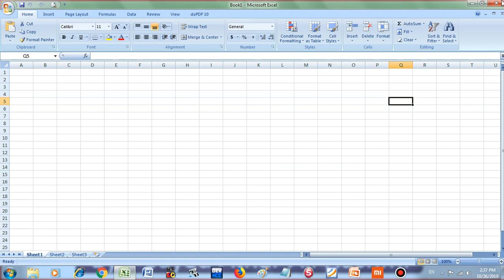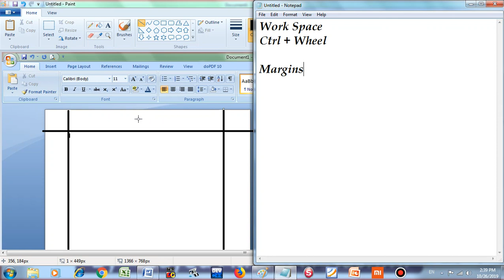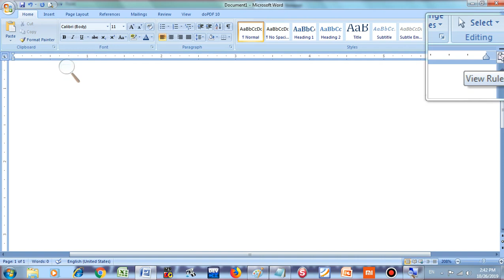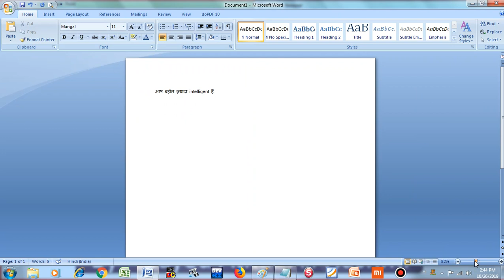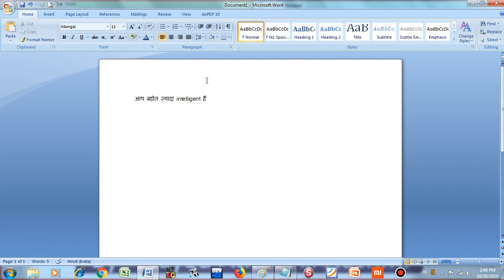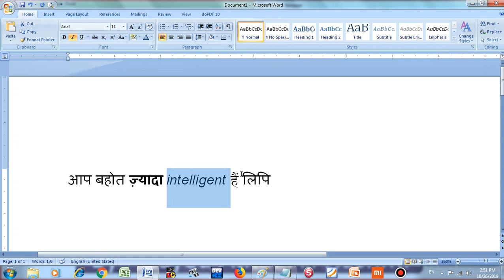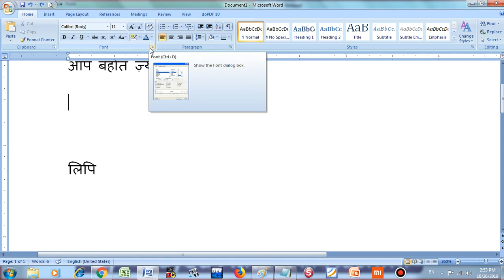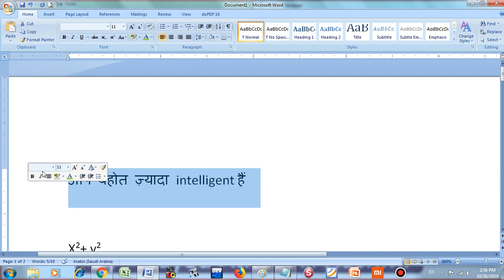Basics of Word Processing | Home Tab | Introduction | एम एस वर्ड | वर्ड प्रोसेसिंग | Word Processor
Word Processing - Home TAB एम एस वर्ड होम टैब | Hindi | Urdu |